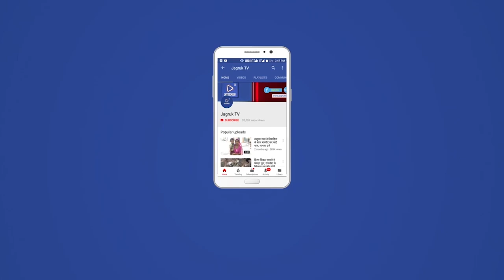जसवन्तपुरा : विकास अधिकारी राजपुरोहित ने लिया योजनाओं का फीडबैक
पंचायत समिति के विकास अधिकारी इन्द्र सिंह राजपुरोहित ने समिति सभा भवन में ग्राम विकास अधिकारीयों की बैठक लेकर ग्राम पंचायत स्तर पर राज्य और केंद्र सरकार की चल रही योजनाओं की प्रगति के सम्बंध में जानकारी प्राप्त की। बैठक में प्रशासन गांवों के संग अभियान के दौरान आमजन के कार्य सम्पादन करने और अधिक से अधिक अवासीय भूमि के पट्टा जारी करने के लिए विशेष हिदायत दी। बैठक के दौरान भरत प्रजापत कनिष्ठ सहायक ने जीपीडीपी, इग्राम स्वराज सहित अन्य ऑनलाइन पोर्टलों की जानकारी दी। नारायण प्रजापत द्वारा बताया गया कि प्रधानमंत्री आवास योजना की बकाया स्वीकृति या जल्दी से जल्दी निकलवावे, जिससे सरकार की मंशा अनुरूप पात्र परिवारों को आवास उपलब्ध हो सके। बैठक में राजपुरोहित ने महात्मा गांधी नरेगा योजना के सम्बंध में अधिक से अधिक श्रमिक लगाने और समय पर बकाया कार्यो को पूरा करने के लिए कहा गया। अमीर मोहम्मद द्वारा बताया गया कि वर्ष 2022-23 की कार्ययोजना को इस माह के अंत तक समिति में जमा करावे। जिससे अग्रिम कार्यवाही की जा सके। बैठक में पृथ्वीसिंह, रामलाल, मलाराम, नारायणलाल बामनिया, अमितसिंह, श्यामलसिंह, कमलेश कुमार, श्रवण ठाकुर, जालमसिंह, मनोहरसिंह, घमंडी राम, ओम प्रकाश, रामकिशन, मुकेश कुमार, शैतानसिंह, गीगाराम सहित समस्त पंचायत समिति स्टाफ उपस्थित रहे।